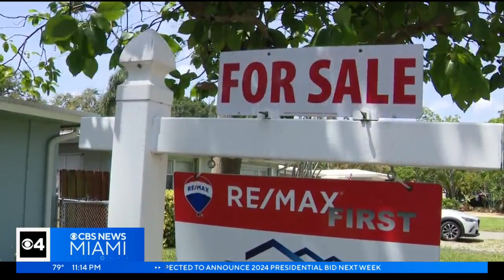What you need to know ahead of a storm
CBS News Miami's Joan Murray reports on what every homeowner should know ahead of Hurricane Season.